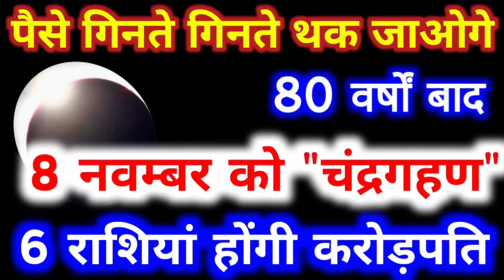पैसे गिनते गिनते थक जाओगे 80 वर्षों बाद 8 नवम्बर को चंद्रगहण, ये 6 राशियां होंगी करोड़पति